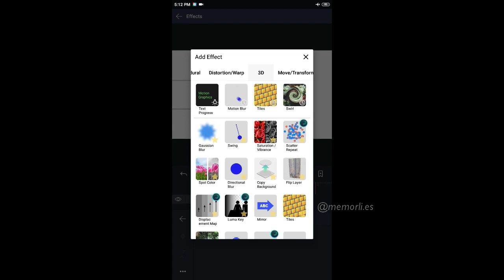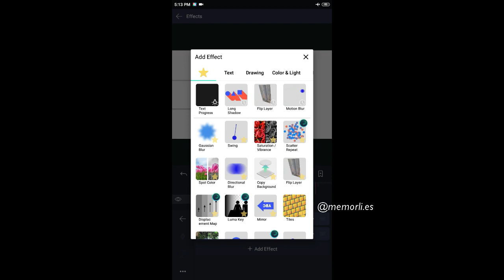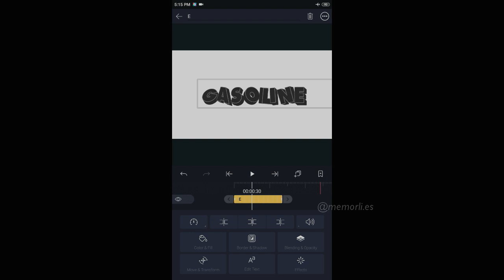breakdown my alight motion edit